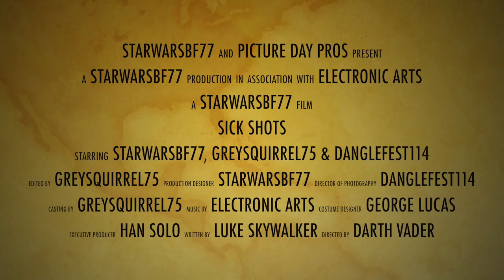Episode 6: Sick Shots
Star Wars Battlefront snipe shots with the pulse cannon!